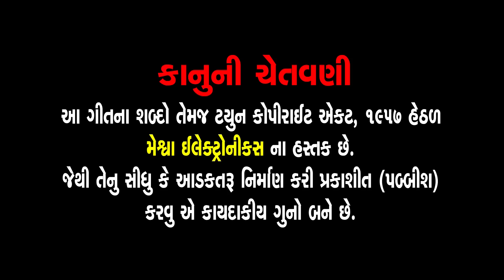Bhulya Balpan Ni Prit || Jignesh Kaviraj || Gujarati Sad Song || ભૂલ્યા બાળપણ ની પ્રિત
Presenting : Bhulya Balpan Ni Prit  || Jignesh Kaviraj || Gujarati Sad Song || ભૂલ્યા બાળપણ ની પ્રિત ||

Audio Song : Bhulya Balpan Ni Prit
Singer : Jignesh Kaviraj, parul Barot
Lyrics : Jayesh Darji
Genre : Gujarati Sad Song
Producer : Meshwa Films
Label :Meshwa Electronics